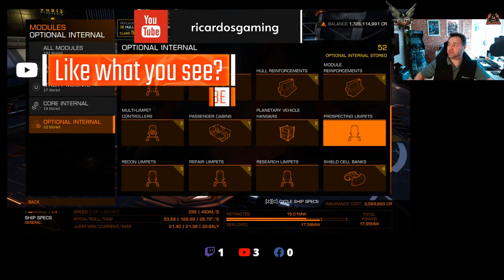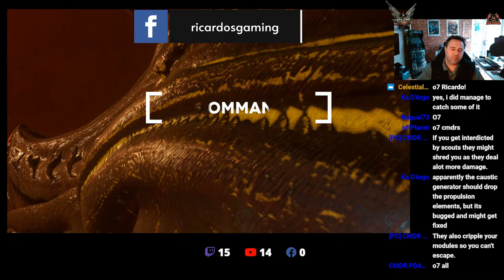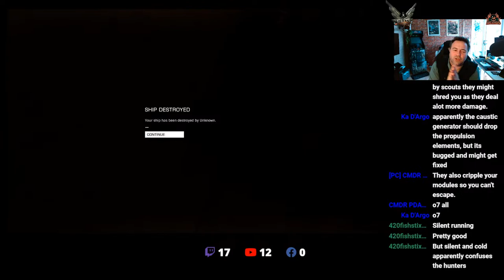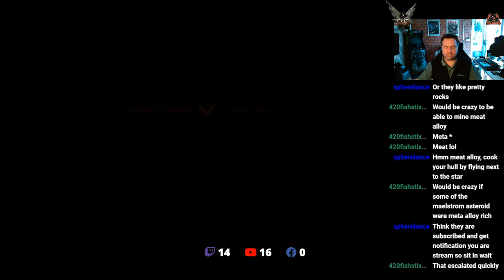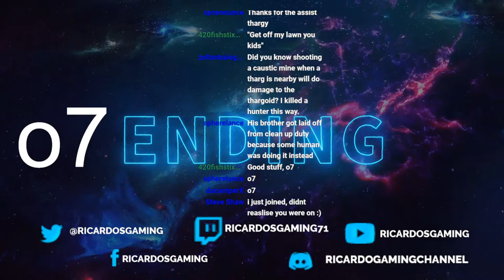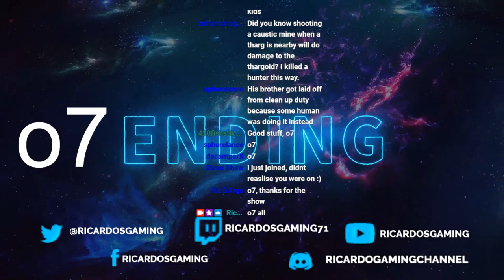Safely Farming the Thargoid Taranis Maelstrom // Elite Dangerous LIVE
Elite Dangerous Update 15 is a major update that adds a new Thargoid ship, new on-foot missions, and more. The new Thargoid ship is the Glaive, a hunter-class vessel that is designed to prevent commanders from escaping combat once engaged. The new on-foot missions take place in settlements that have been overrun by the Thargoids, and require players to recover important items. Update 15 also includes a number of bug fixes and improvements, such as fixed overlapping icons on the System Map, on-foot mission boards no longer erroneously displaying in space missions, and the control options menu is now refreshed when a new device is detected.

// Wanna Chat?

**Miguel Johnson Ambient and Immersive Music**
 Miguel's new Album The Explorers - Is available Now!